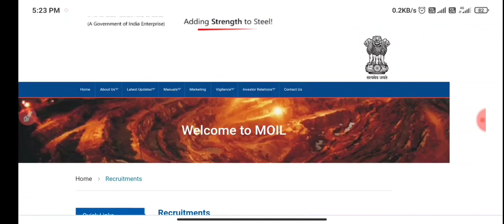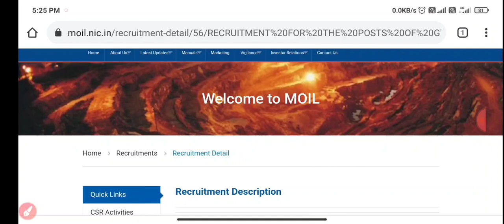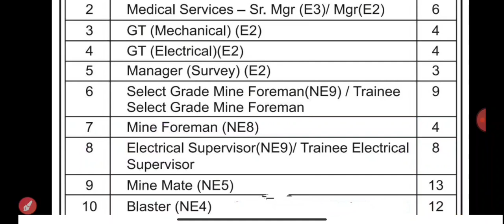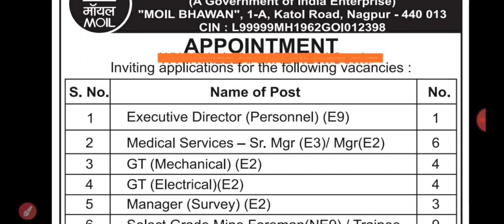MOIL LIMITED RECRUITMENT OUT||MOIL RECRUITMENT FOR DIPLOMA & B- TECH||MOIL LIMITED VACANCY OUT